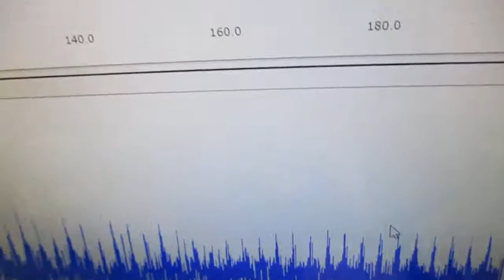メガヘルツの超音波発振制御技術